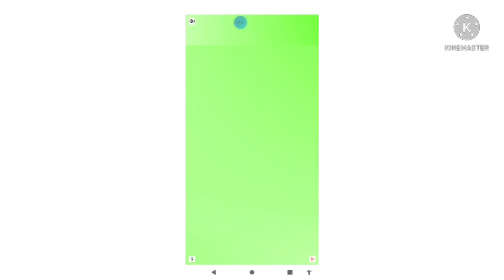AdColony Logo in G Major